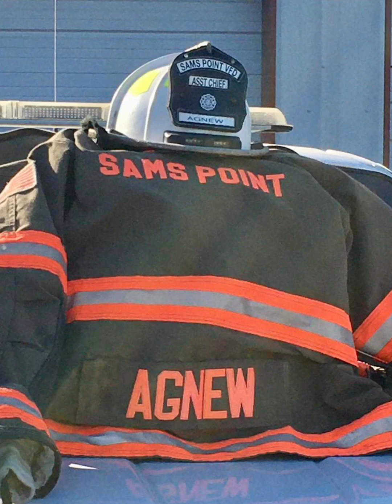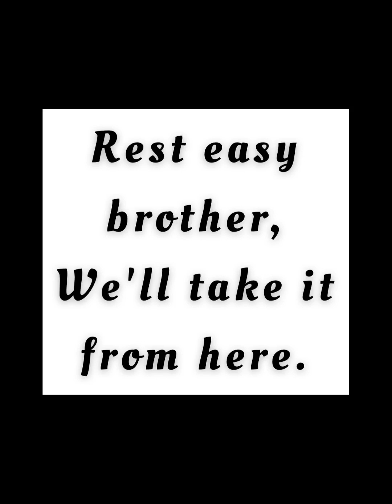In Memoriam: Sam’s Point VFD Asst Chief Jan Agnew.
Sam’s Point VFD Assistant Chief (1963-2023)